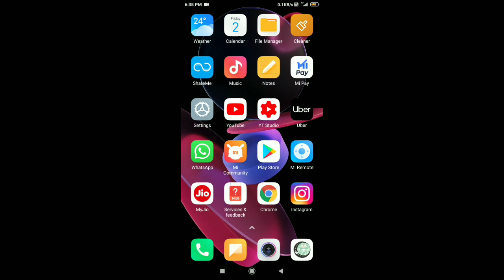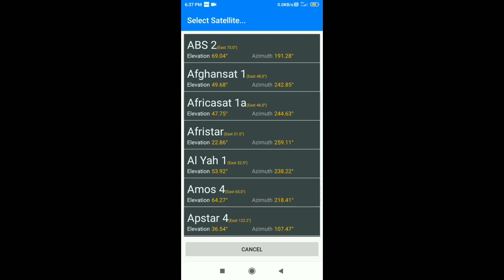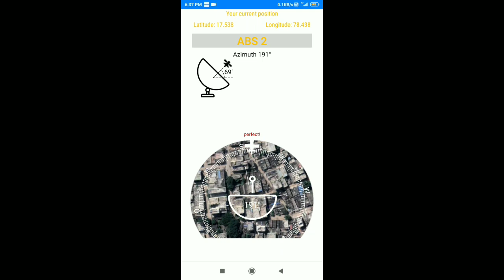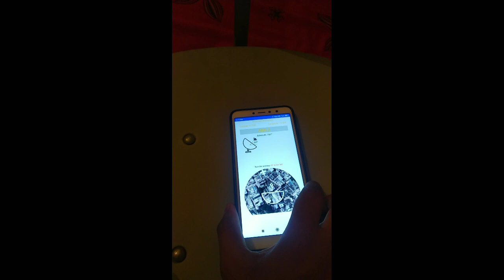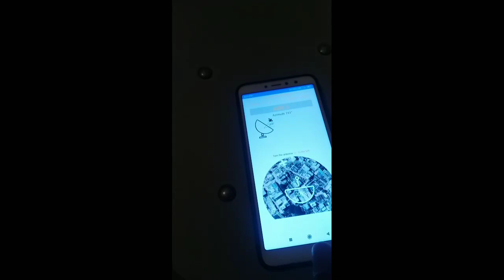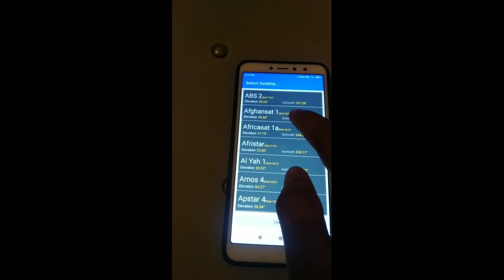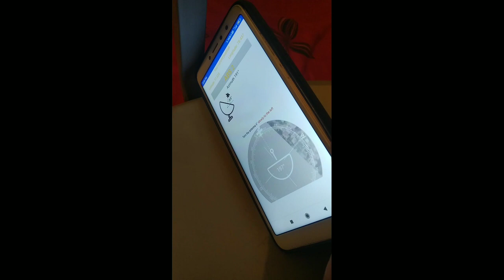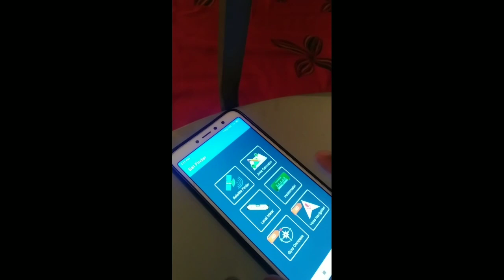set any dish signal in mobile sat finder app Telugu! anjaneyulud2hsolutions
set anydish signal moblieapp anjaneyulud2hsolutions. _____________________________________________sat finder mobile app,video con d2h signal setting in mobile app,sun direct signal setting in mobile app telugu,dish tv signal setting in mobile app telugu,dish antenna setting with mobile app@mobile sat finder,videocon d2h signal setting mobile app,mobile signal booster in telugu,videocon d2h signal settings in telugu,phone signal booster app in telugu,free mobile signal booster in telugu,dth signals in mobile app,mobile signal problem in telugu.